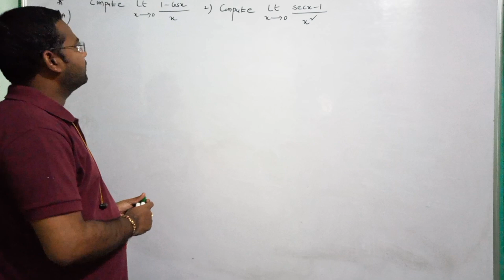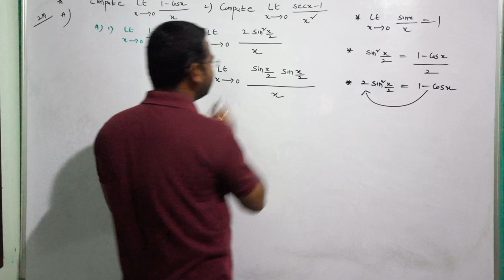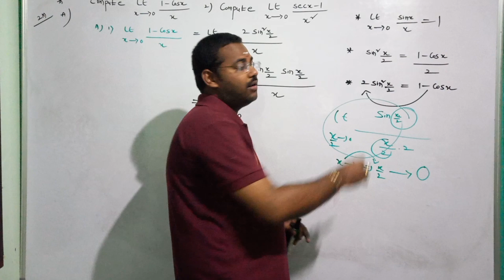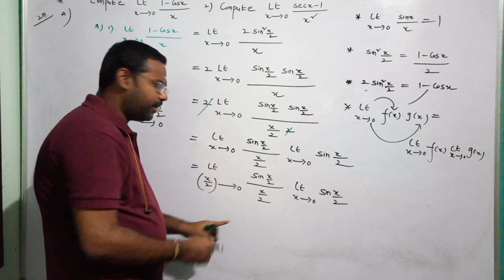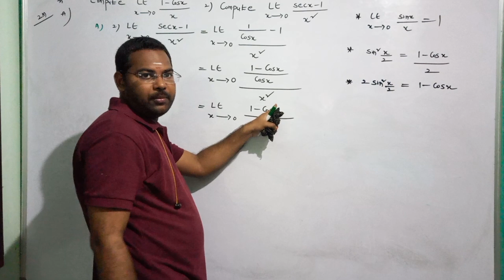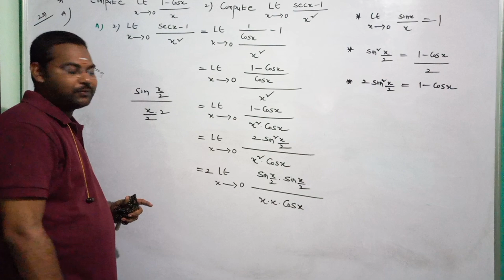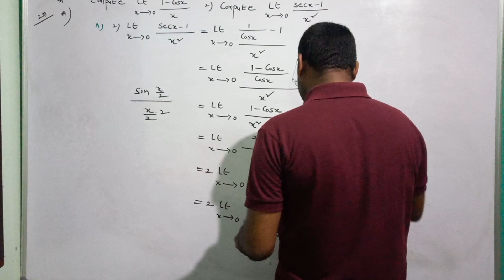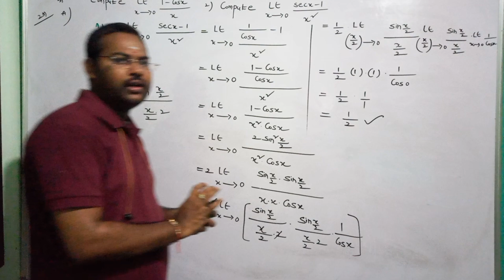limits and continuity@maths naresh eclass